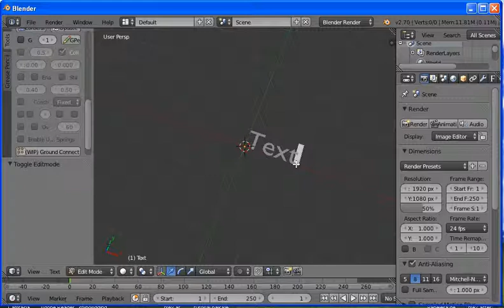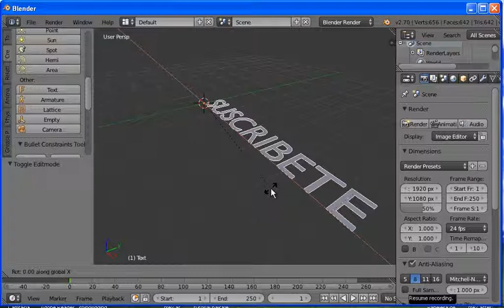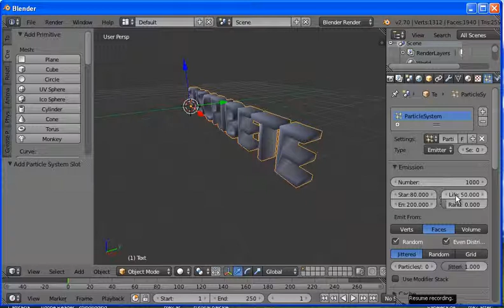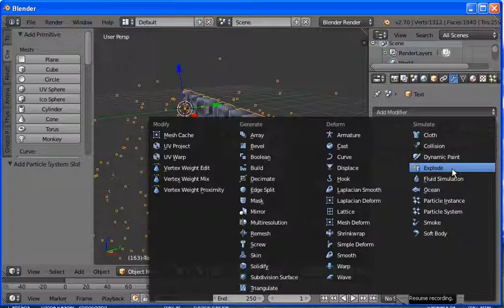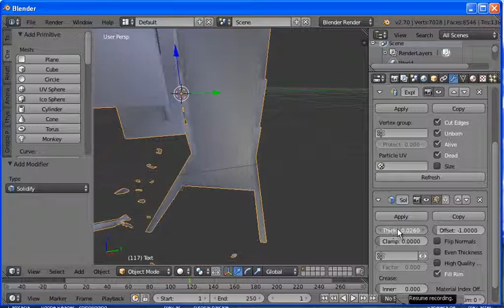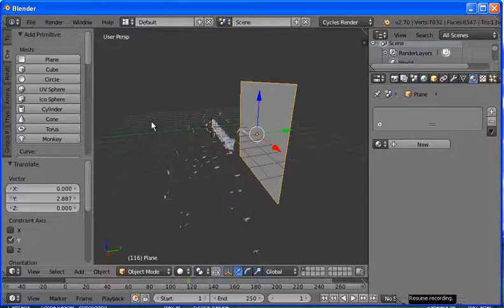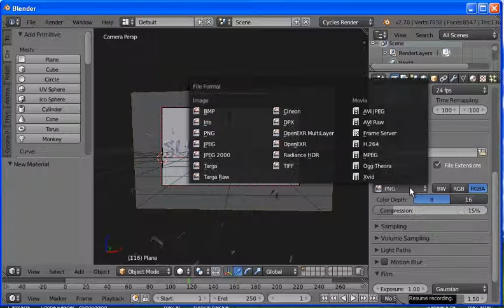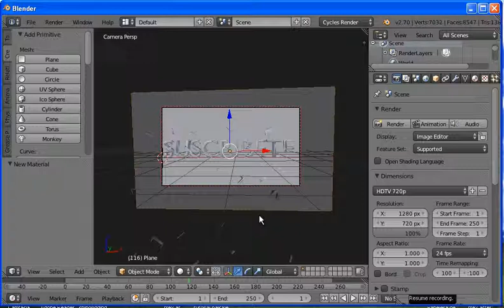tutorial como utilizar modificador explode en blender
en este tutorial utilizaremos el modificador explode